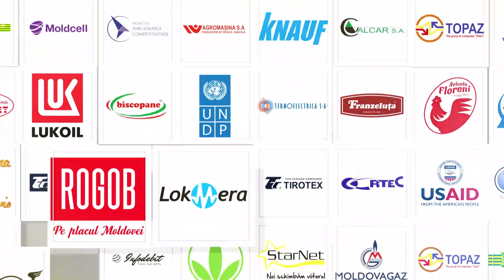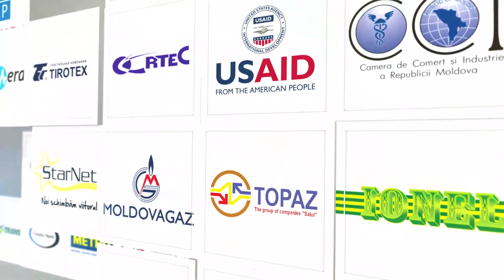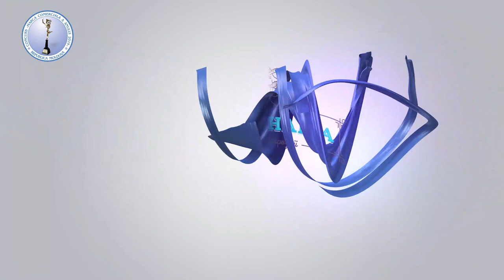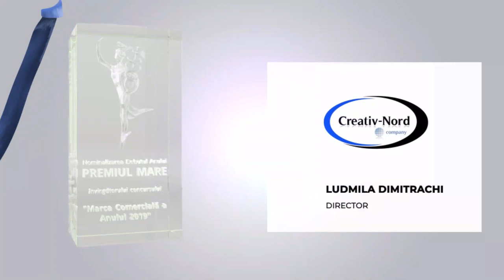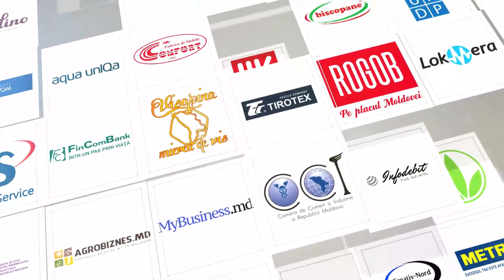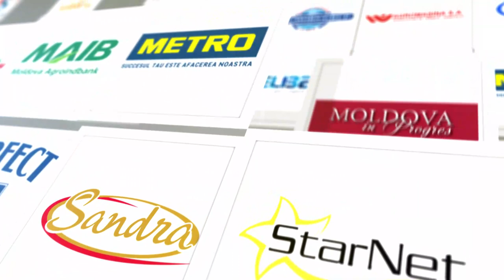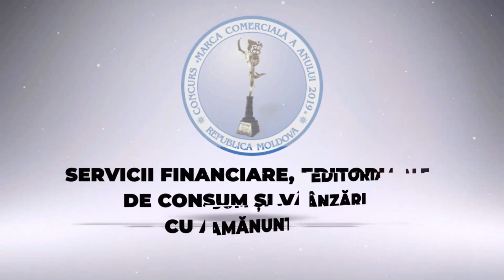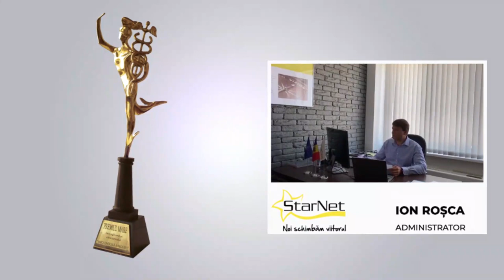Premierea „Marca comercială a anului” și „Premiul pentru realizări în domeniul calității produselor”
Ceremonia de premiere a concursurilor „Marca comercială a anului 2019” și „Premiul pentru realizări în domeniul calității produselor și serviciilor 2019”